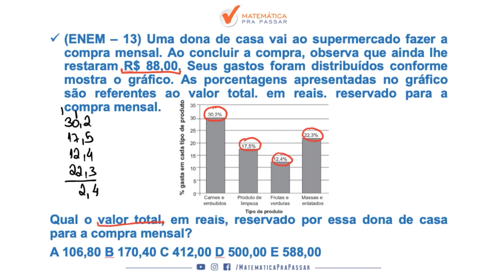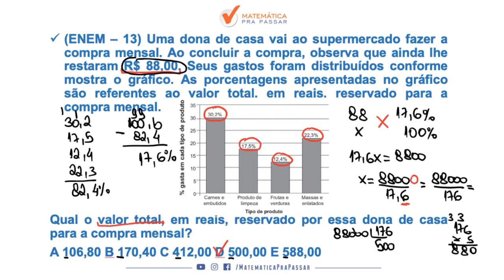Matemática para ENEM | porcentagem como você nunca viu